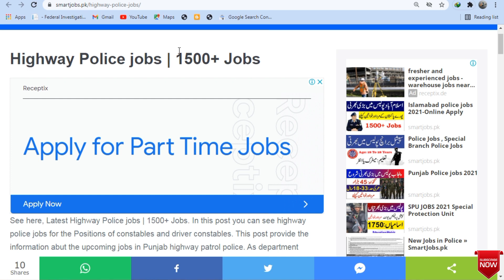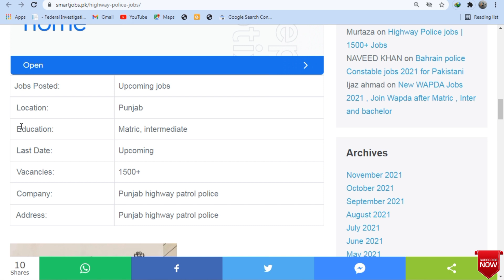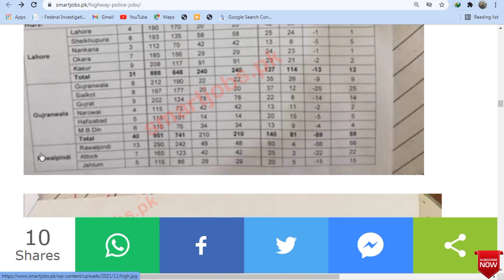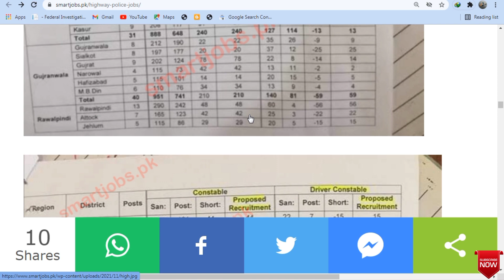Latest Punjab Highway Police Jobs in 2021, Punjab Police PHP jobs 2021, Punjab Police 1500+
Punjab Police latest jobs in PHP. Php Punjab Police latest jobs in Pakistan. 1500+ vacancy in Punjab Police latest jobs in November 2021. How to apply in Punjab Police jobs. Punjab Highway Police Jobs.
Jobs Careers24...